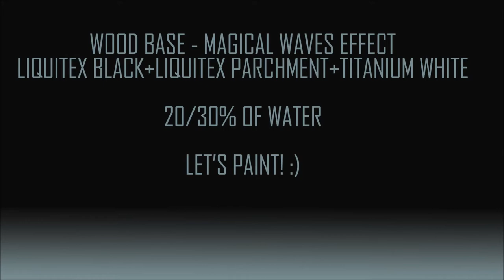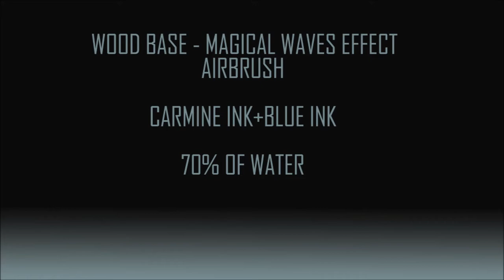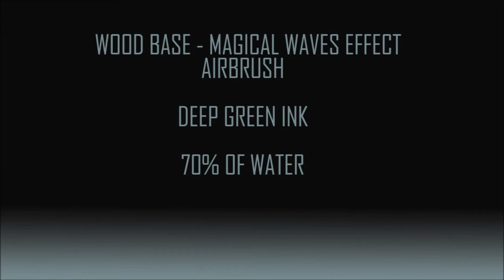G'Gong Celestial miniatures - Magical Waves Effect